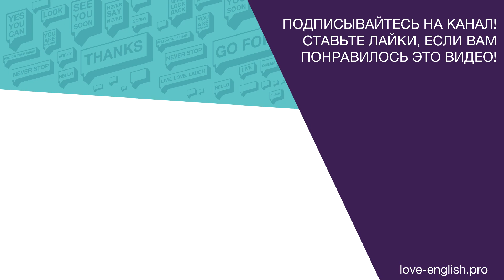[Love English Club] Школа английского языка в Красноярске - Общаемся)